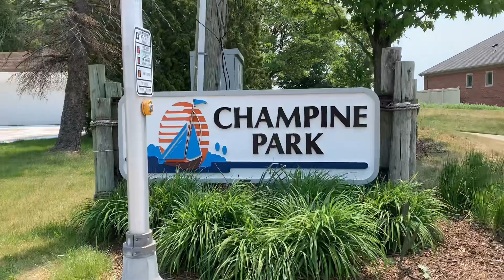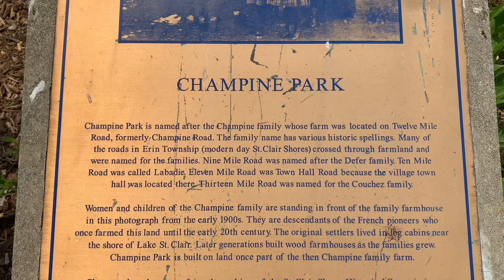Champine Park, St Clair Shores, Michigan, 🇱🇷